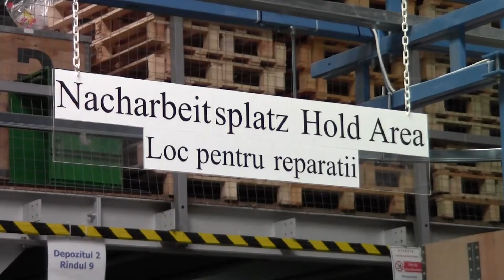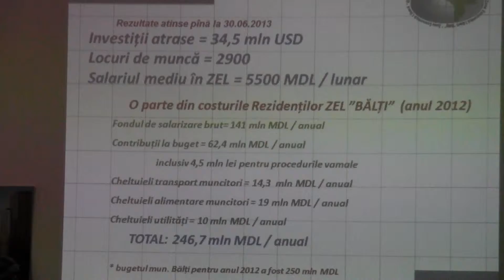Vizita la Zona Economica Libera "Balti"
Conducerea Zonei Economice Libere „Bălți" a prezentat proiectele privind dezvoltarea infrastructurii subzonei nr. 3, cu o suprafață de 136 ha, situată în apropiere de subzona nr. 2.